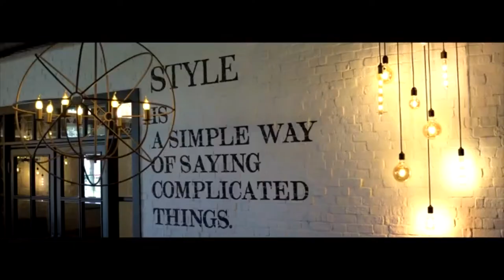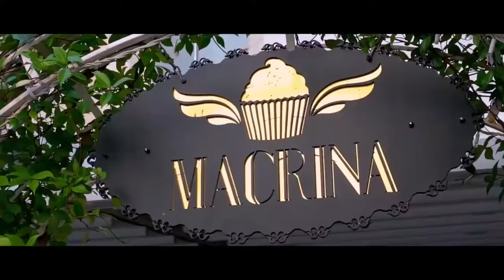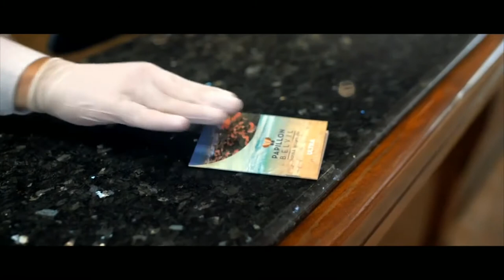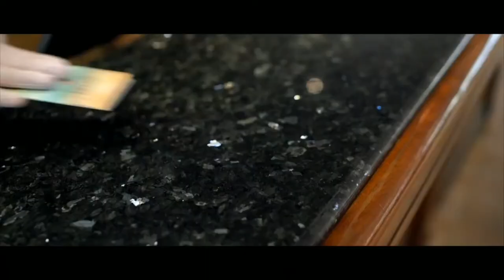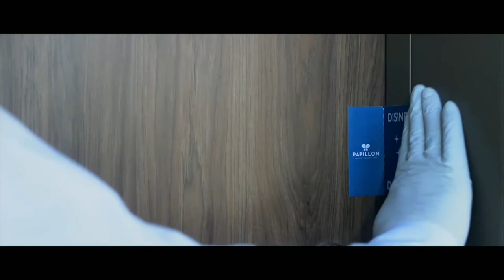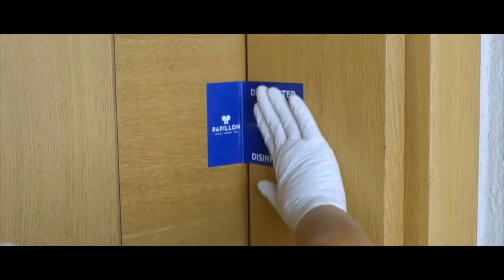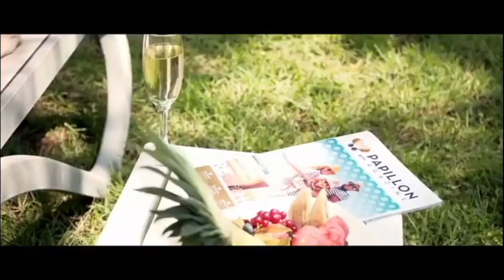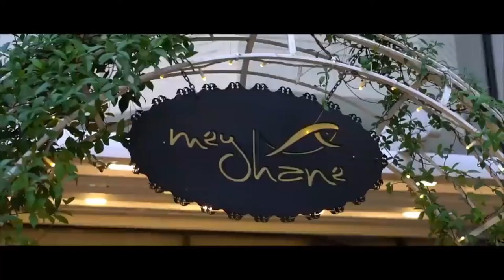Papillon Zeugma Relaxury Belek ANTALYA | Papillon Ayscha Belek ANTALYA | Papillon Belvil Belek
Стильные и современные отели All-Inclusive
в Белеке на Турецкой Ривьере!

Papillon Hotels, находящиеся в райском Белеке, приглашают вас насладиться утонченной элегантностью отелей с концепцией all-inclusive, а также прочувствовать особое турецкое гостеприимство.

Наши отели выбирают миллионы туристов с разных уголков мира. Papillon Hotels получил награды, как «Лучший семейный отель Турции по версии TripAdvisor» и многие другие